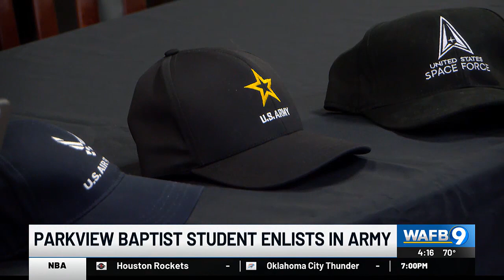Parkview student enlists in Army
A Parkview Baptist student made a major commitment for post-graduation. Benjamin Beach decided to enlist in the U.S. Army.